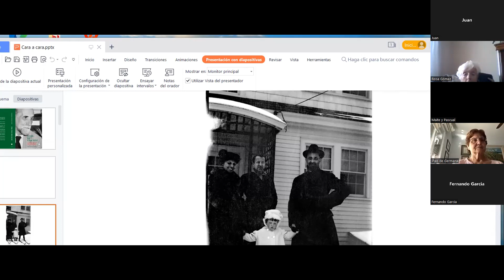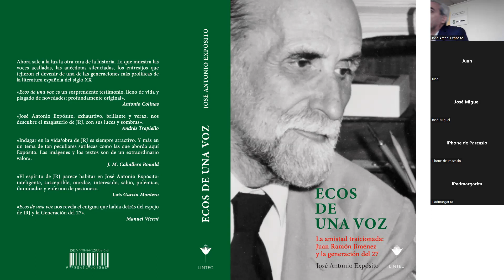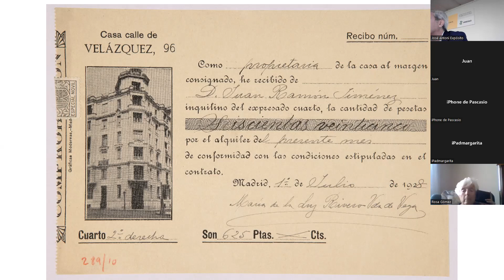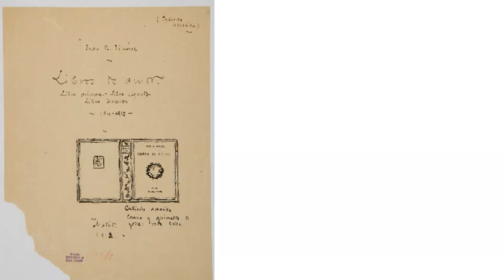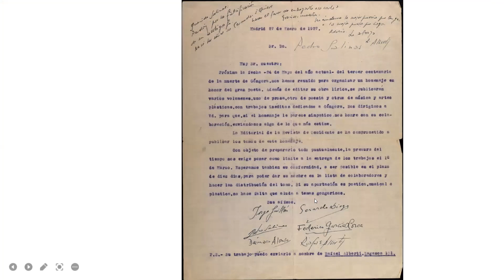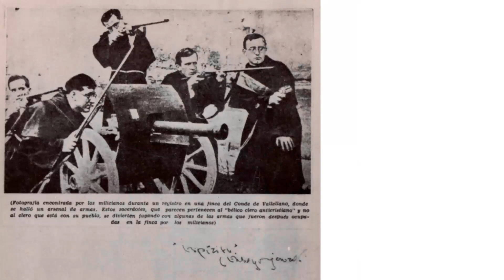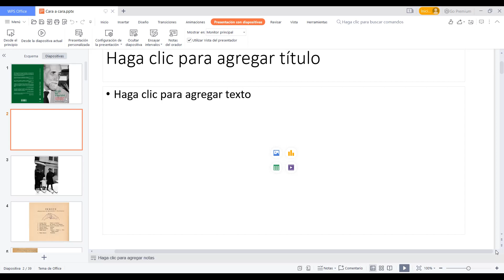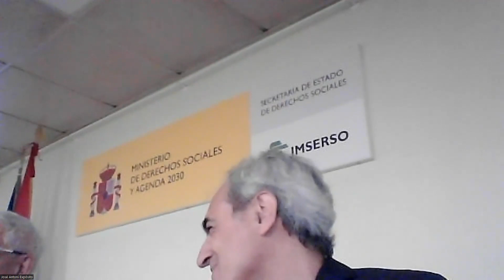CONFERENCIA UMER 9 6 2022 . D. José Antonio Expósito. "Juan Ramón Jiménez y la Generación del 27"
CONFERENCIA en la UMER el 9 6 2022 . D. José Antonio Expósito. "Juan Ramón Jiménez y la Generación del 27: la traición de los hijos poéticos"